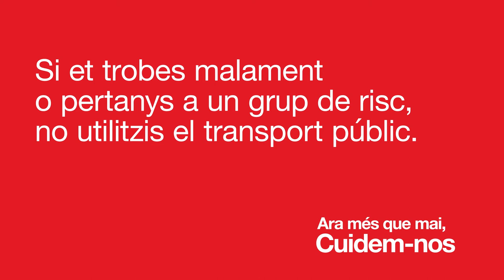Al transport públic, és obligatori l’ús de mascareta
Segueix totes les recomanacions per a l’ús del transport públic durant la situació d’emergència:

Ara més que mai, cuidem-nos